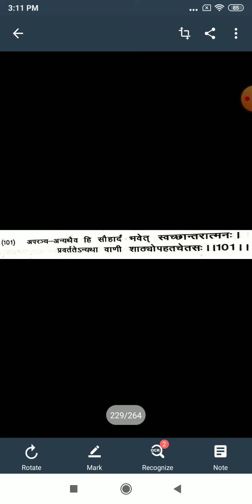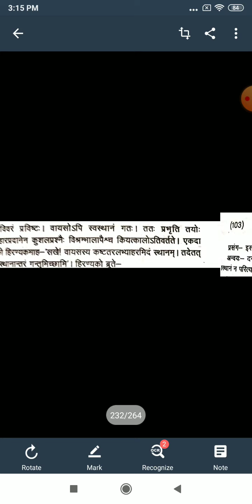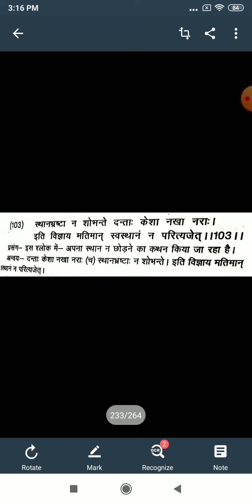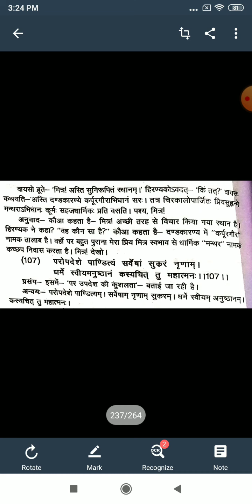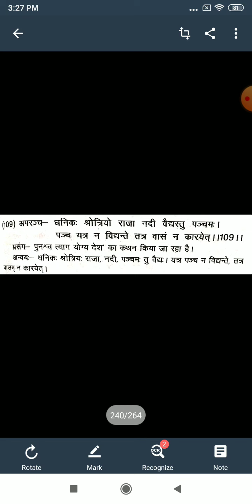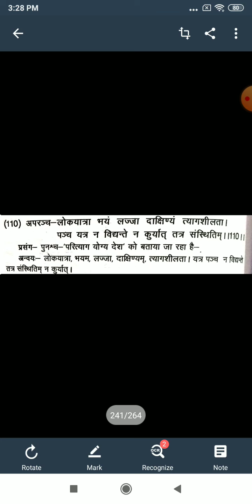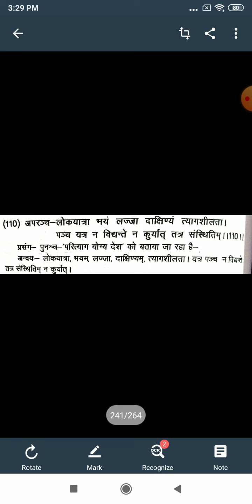हितोपदेश - मित्रलाभ, भाग - 17, BA प्रथम वर्ष, द्वितीय प्रश्न पत्र